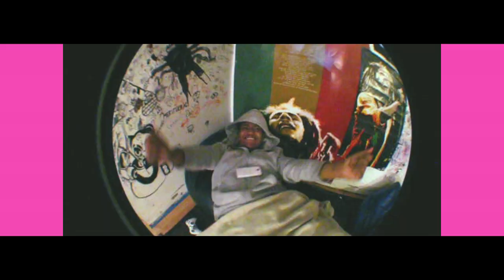JUST DO IT BRO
about MeritocracyTv:
watch Meritocracry an there hilarious series of shows most of the shows contain a lot of randomness swearing an nudity. but there is alot of meaning time an creativity that goes into every show.

connect with meritocracy online:
follow meritocracy on TWITTER: @_meritocracy
follow meritocracy on VINE: @meritocracy